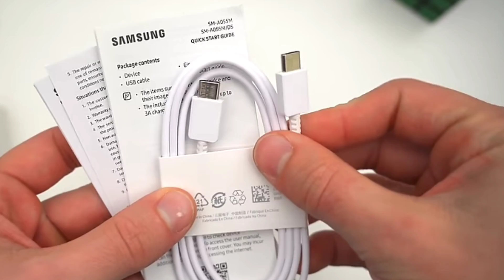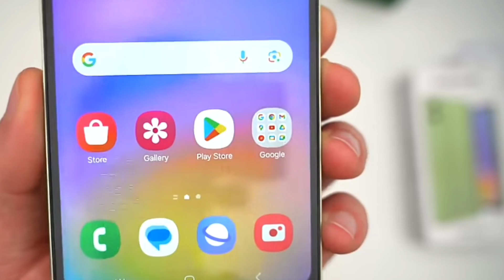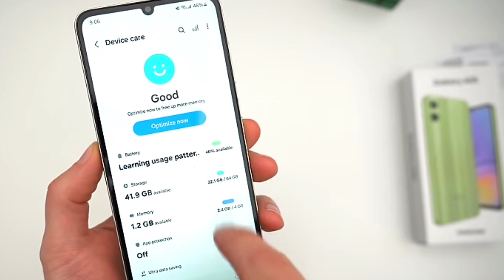Samsung Galaxy A06 Launched with 120 Hz Refresh Rate, Display Test?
My favorite Gadgets:
1. Digital SLR Camera
2. DIGITEK Tripod
3. BOYA by-MM1 Microphone Mini